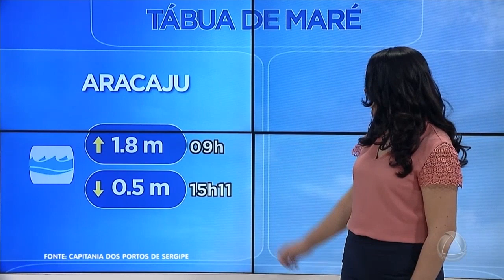Previsão do Tempo para o fim de semana - Jornal do Estado